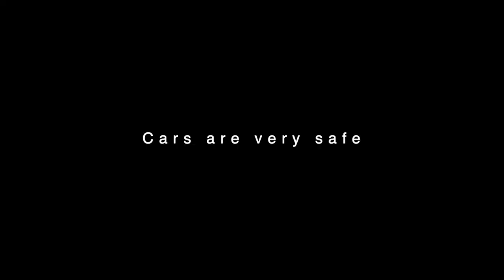Relieve Fear of Cars | Subliminal Flash Screen Session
Phobias can have a major influence on health, however, it is important to keep in mind that you are not the only one. Fears prevail, but likewise are treatable.

This flash session will gradually change patterns of thought within the subconscious mind. If used regularly you can overcome obstacles and fears that are causing distress within your life. This video contains repeated subliminal messages.

Mind & Body Meditation concentrates on supplying relaxing sleep music, soothing tension relief music, day spa music, and yoga music with the goal of helping you sleep better and beat anxiety and tension. Embedded with binaural beats and delta waves, Mind & Body Meditation unwinding sleep video offers peaceful music to help you relax, take part in sleep meditation, and attain lucid dreams.

If you need music to help you sleep and suffer frequently with sleeping disorders, utilize this sleeping music as calm music to experience the benefits of deep sleep. Listen to Mind & Body Meditation's music to assist you to sleep. It's relaxing music that assists to lower stress and anxiety and restore inner peace.

Let our sleep music aid you reaching a state of deep sleep relaxation. Go to the Mind & Body Meditation homepage to find out more about our choices for relaxation music, yoga, and meditation.

🔥 The Mind Illuminated (A Guide to Mindfulness) by John Yates

These messages are repeated throughout this video:

I enjoy riding in cars

I am fine around automobiles

I like how cars sound

I like how a new cars smells

Riding in cars is easy

I'm naturally a car person

I love being inside of cars

Long car rides are fun

Road trips make me excited

Cars are very safe

I feel safe riding in a car

My fear of cars is gone

I want to go for a car ride now

I'm excited to be in a vehicle

I have overcome my fear of cars